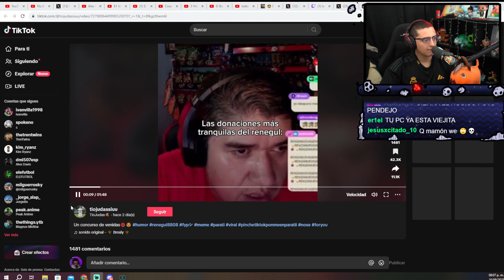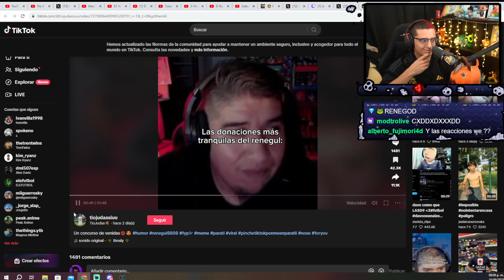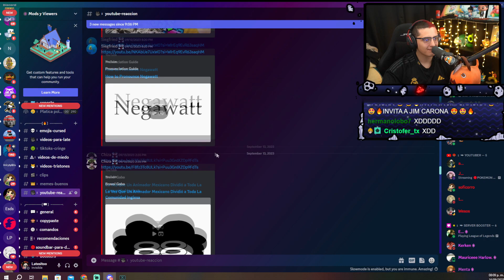Un dia normal de rene